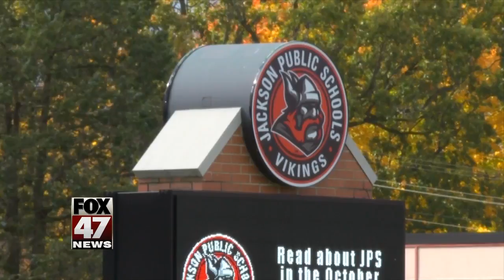Teachers speak on lawsuit against district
Two teachers suing Jackson Public Schools say the district did nothing to help them against aggressive students.